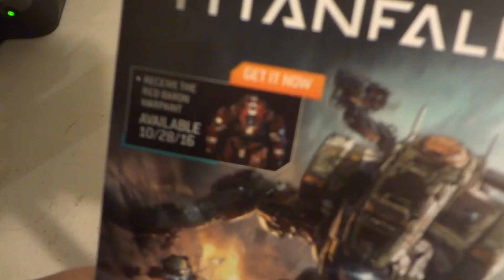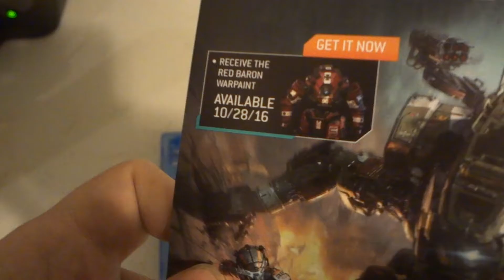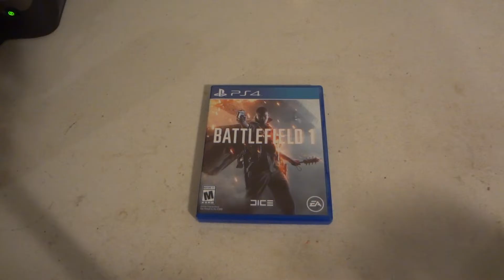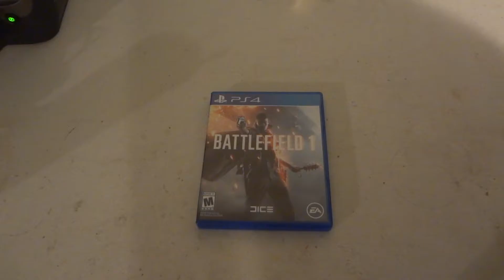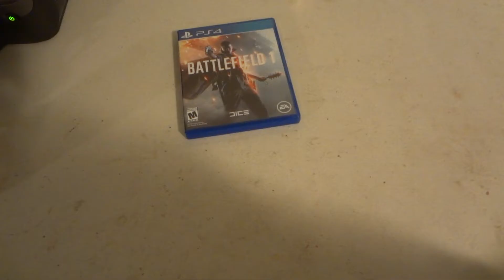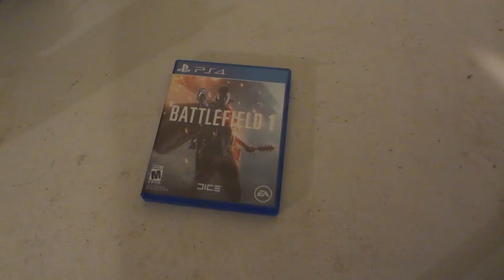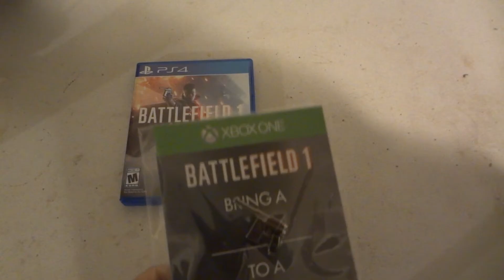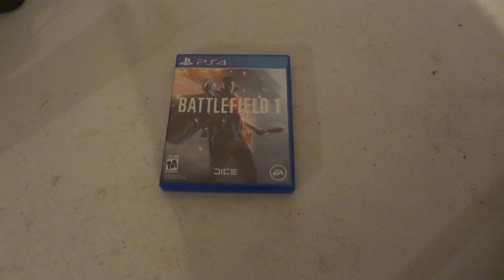UNBOXiNG REViEW OF PS4 BATTLEFiELD 1 AND Tips and tricks